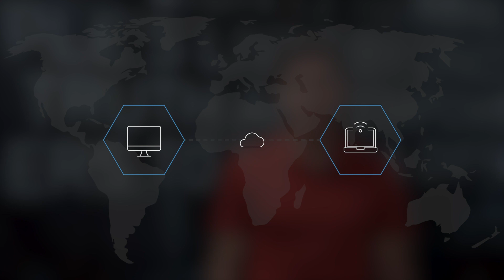Announcing Magnet AXIOM Cyber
Learn more about Magnet AXIOM Cyber, a digital forensics solution tailored to meet the needs of organizations that perform remote acquisitions and collect and analyze evidence from cloud storage and communication services.

We’re currently accepting customers and non-customers to participate in an AXIOM Cyber beta program. Learn more (and apply for the program) over